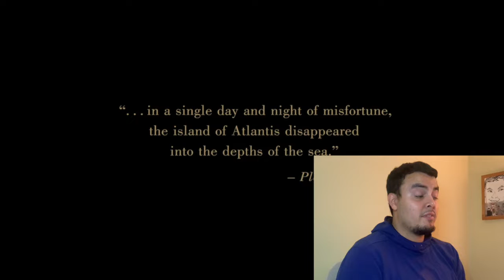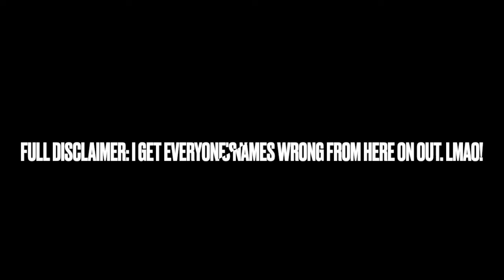Did Avatar rip off Disney’s *ATLANTIS THE LOST EMPIRE*?! (DISNEY POST-RENAISSANCE ERA Reaction)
Yo!! What is up fam!! Yet again another Disney Post- Renaissance upload for the W! This one was slightly more difficult during the editing process, but it's okay to challenge myself sometimes and create something that'll hopefully capture your heart. I don't particularly love this one, but it's CRIMINALLY underrated, and I appreciate it so much! Thank you so much!!

ALSO, apologies for not having 1080p option this time for video quality. I may have hit a button on my camera to only record without HD quality, so oops! Next video will be 1080p I promise! Lol!